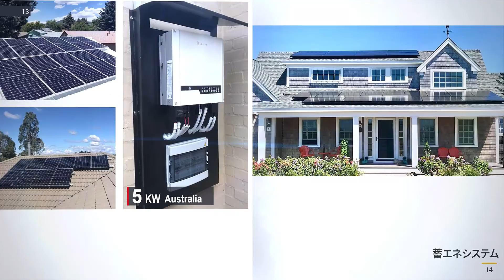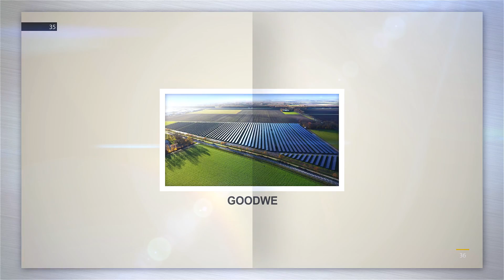プロジェクト実績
住宅用から大規模発電所までのプロジェクト実績をご覧ください。